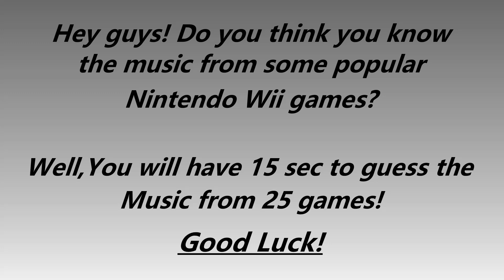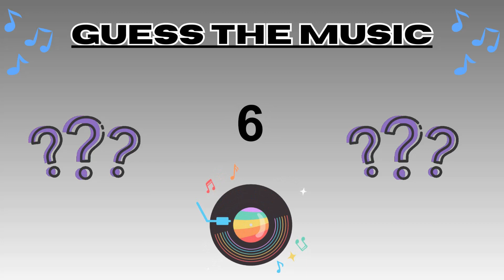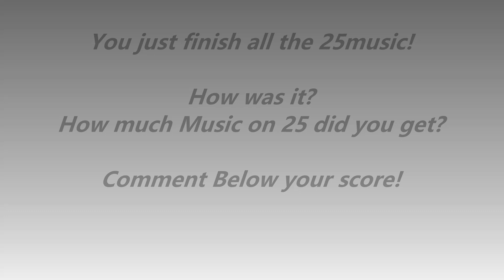Nintendo Wii Music Quiz (25 Games)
Heys Guys! , Welcome to this Nintendo Wii Music Quiz! You will have 15 seconds to guess the music from some Wii games! ( pretty much all good seller) 25 games total!!
Difficuly level : Any

Tell me How hard its was for you.

Have Fun!